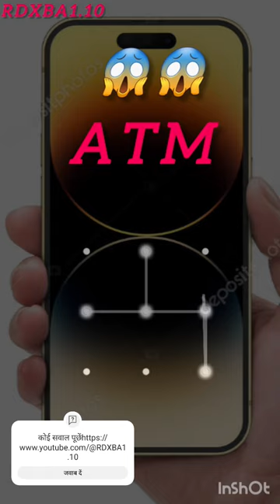ATM 🏧 NEWpin pattern lock sang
RDXBA1.10 pattern pin 📌 lock pattern pin